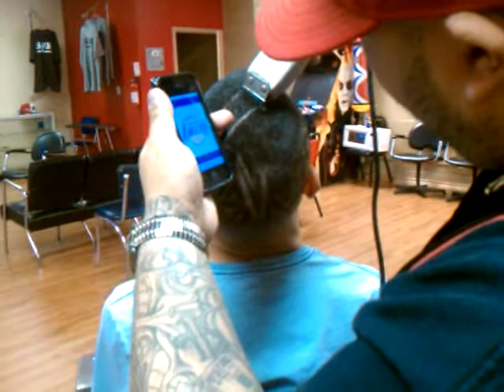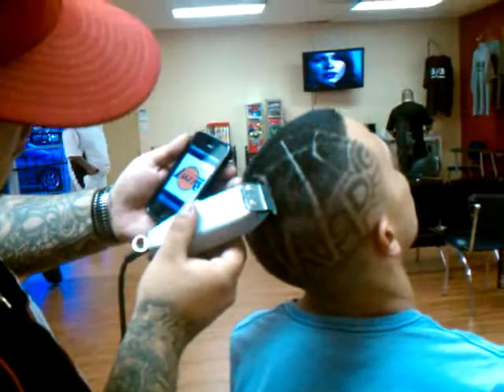Guzmans barber shop lakers basketball added big g